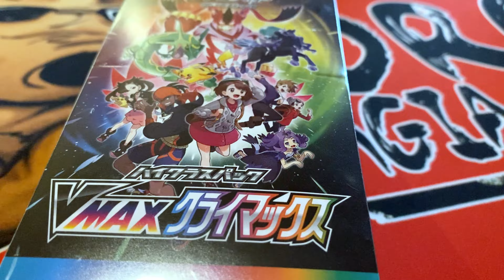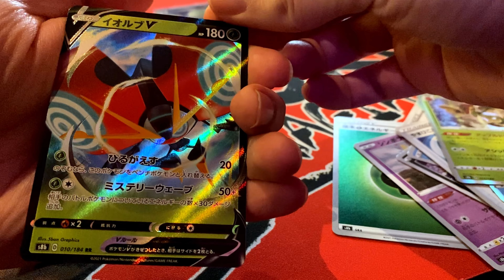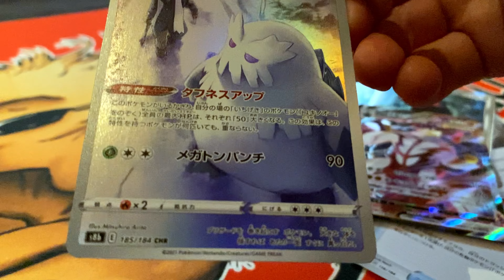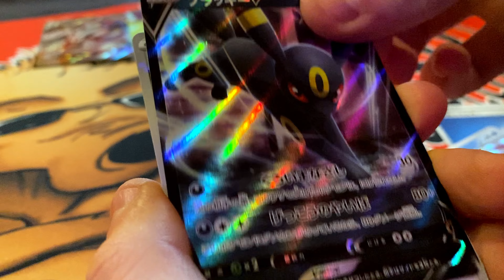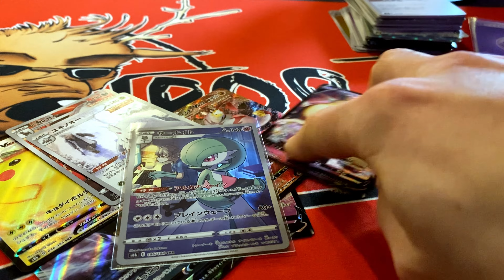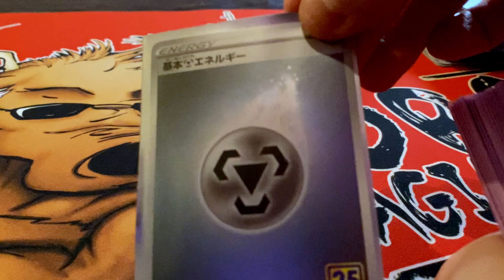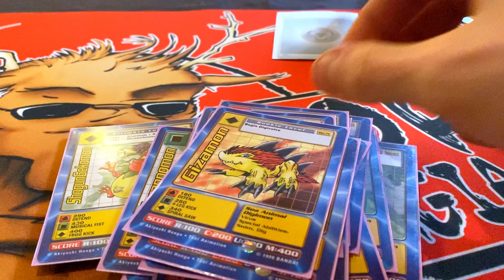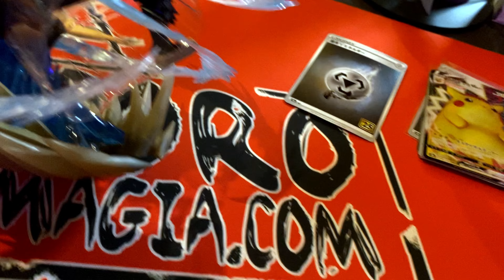VMAX CLIMAX HEAVY BOX, VINTAGE DIGIMON & DEMON SLAYER!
Tonight we have a special guest! None other that the number 1 Blogger in Finland, Mr.Grid (Ruudukko)
We check out some VMAX CLIMAX, Vintage Digimon cards and Bandai Figuarts Zero Inosuke figure!
Super thanks for Mr.Grid for visiting me and being such an awesome guest!

Please visit Mr.Grids channel and instagram!